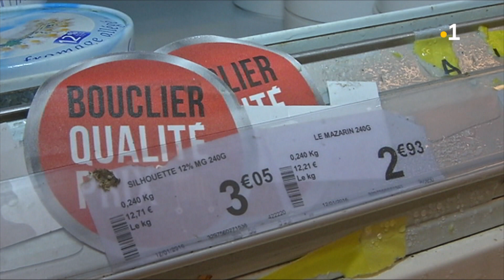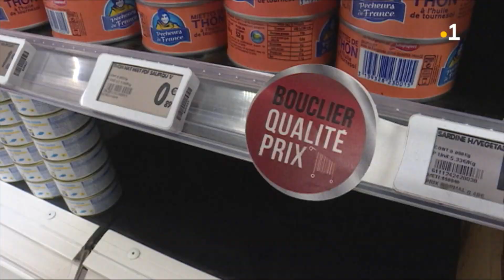Bouclier qualité prix : Ultimes arbitrages